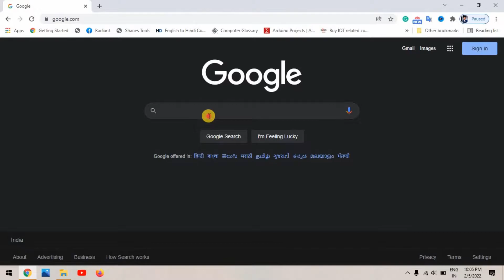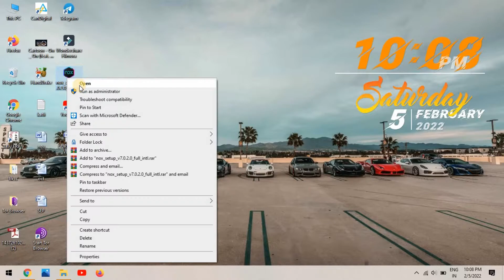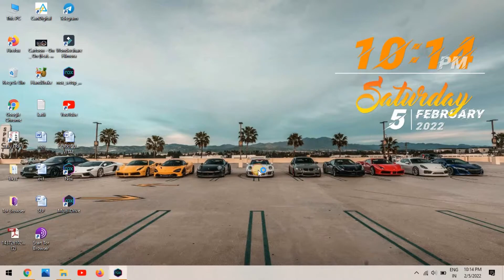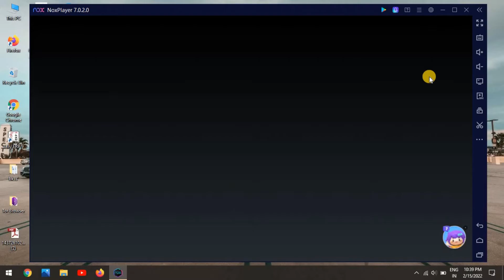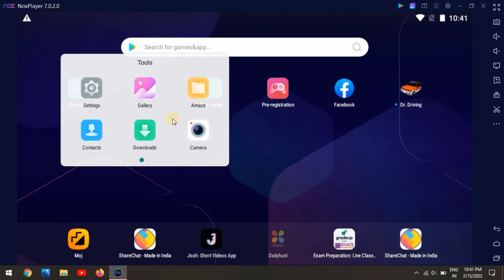How to Run Mobile Apps on PC/Laptop || Laptop me android game kaise chalaye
"YOUTUBE GEARS"
@Best Mic for Youtube Videos:-
Boya BYM1 @750/
Smashtronics® - Collar Mic @599/
JBL Microphone @890/

DIGITEK® Tripod @1499/
Tygot Adjustable Tripod @349/
Osaka OS 550 Tripod @749/

@Budget Camera For Youtube:-
   Canon EOS 1500D 24.1 Digital SLR Camera (Black) with EF S18-55 @32000/-